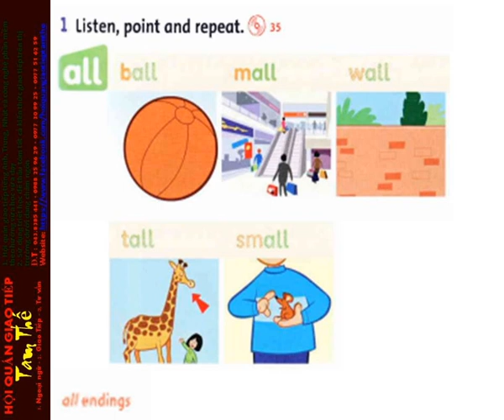35 Unit 4